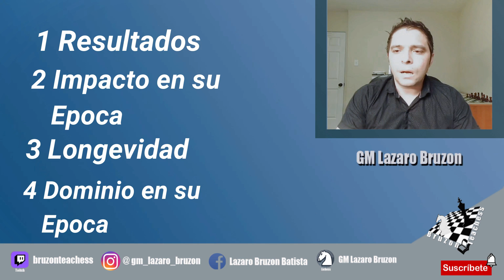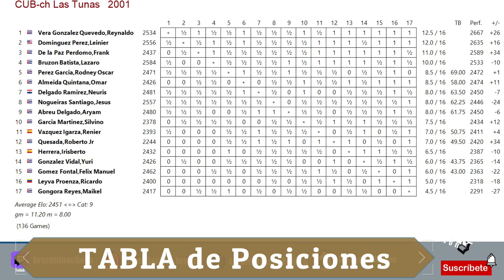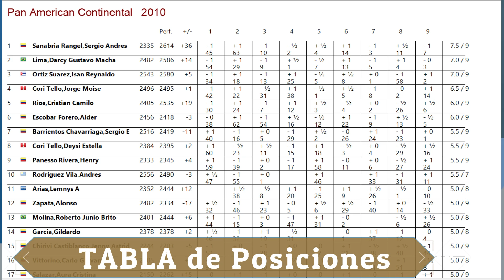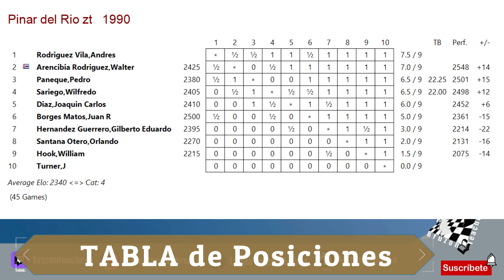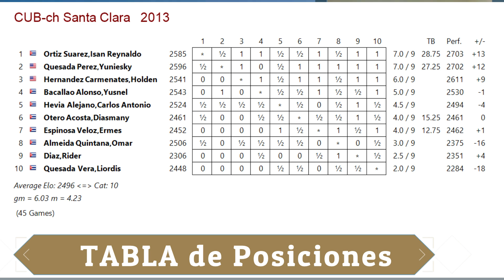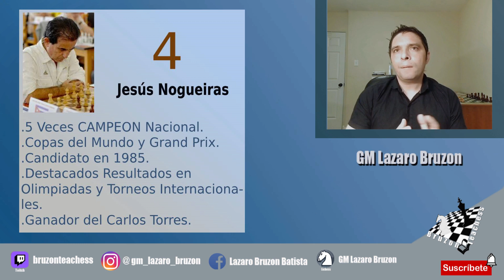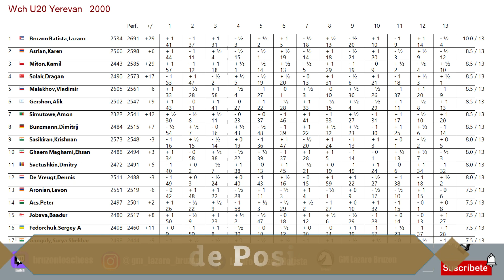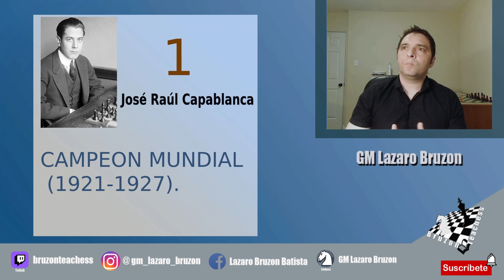TOP 10 Ajedrecistas CUBANOS | Los MEJORES De la HISTORIA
Hola a todos, les presento con gusto este video que he disfrutado mucho hacer: MI TOP 10 Ajedrecistas Cubanos.
Quiero comentarles que para esto hice un estudio bastante profundo de los resultados de cada ajedrecista para llegar a esta conclusion, se midieron varios parametros como:
Resultados, impacto que tuvo en su epoca, longevidad , etc..
Honestamente no me fue fácil , para esto consulté a algunos ajedrecistas para escuchar opiniones, y después de organizar todos los datos que me fueron facilitándo pude hacer esta lista..

Saludos a todos , espero lo disfruten

Si quieres apoyarme en el canal aqui te dejo el link, muchas gracias,

Referencias de fotos:
vera
Este archivo está disponible bajo la licencia Creative Commons Atribución 2.0 Genérica.
Esta imagen fue publicada en Flickr por .:ollanta:. La imagen fue revisada el 26 de abril de 2009 por el robot FlickreviewR y confirmó tener licencia bajo los términos de cc-by-2.0.

Eleazar Jimenez
Eleazar Jiménez enfrentándose a Bobby Fischer en Palma de Mallorca, 1970

Walter Arencibia

Walter Arencibia, Recklinghäuser Schachtage 1998.

Photographs by Gerhard Hund, Nordrhein-WestfalenCC-BY-SA-4.0Self-published work

Nogueiras Nogueiras como el buen vino. (Foto: Ramón Barreras Valdés)

Lazaro bruzon (foto mia)
Leinier Dominguez: The 2019 Dortmund champion, Leinier Dominguez Perez. | Photo: Georgios Souleidis/Sparkassen Chess Meeting.